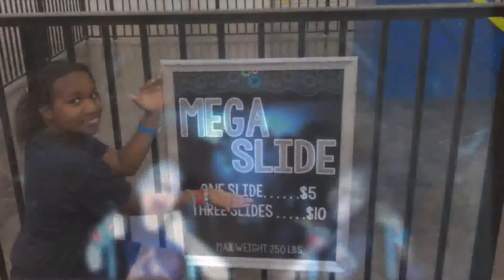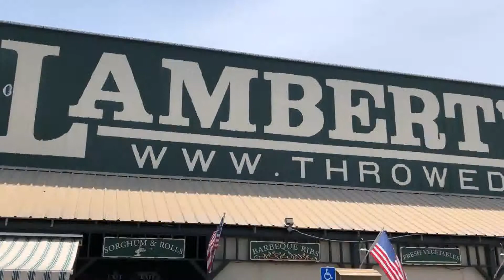B.E.E.F. at the Beach 2018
Relive all the fun and excitement of our trip to Student Life Beach Camp!